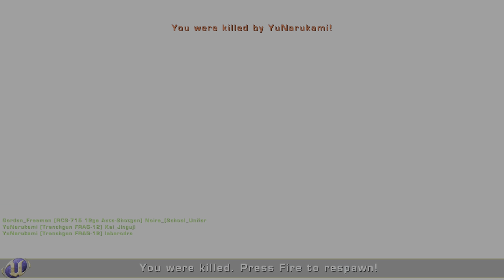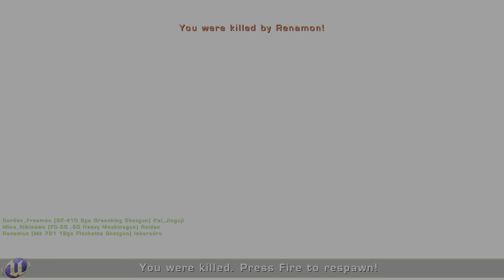unreal anthology unreal tournament 2004 tdm ballistic weapons definitive edition 2.7.1 part 101